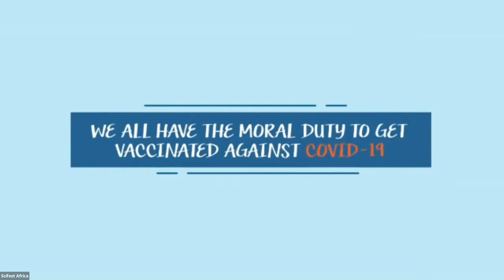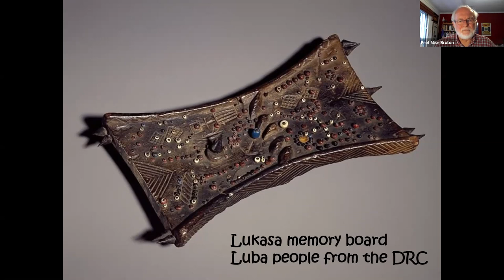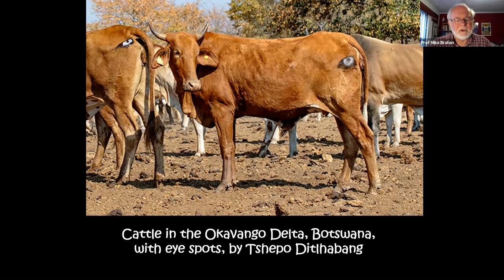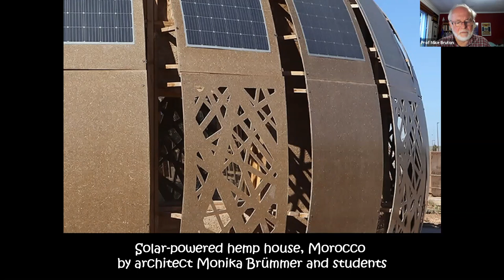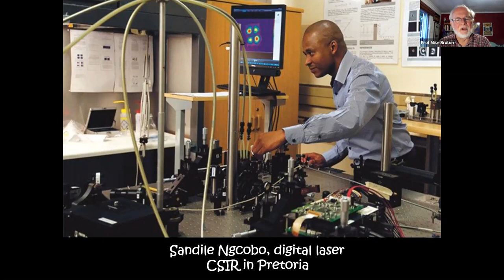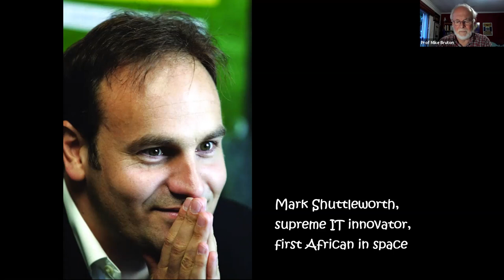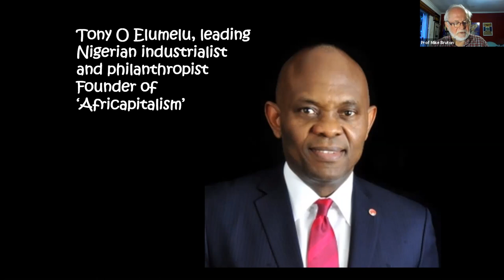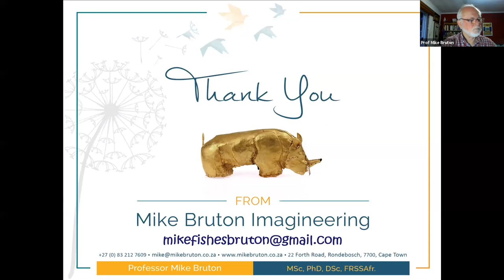Exploiting Africa's creativity for technology advancement with Prof Mike Bruton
In his most recent book, ‘Harambee: The Spirit of Innovation in Africa’ (HSRC, October 2021) Mike Bruton argues that the key quality of African innovation is that it is expressed at all three levels, from high- to middle- to low-tech, simultaneously as the needs and wants of its people dictate.

High-tech innovations blend seamlessly into mid-tech innovations, while the underbelly of low-tech innovations continues to proliferate. The different levels feed into one another to create a unique mix that generates solutions that solve, or strive to solve, the problems on the continent.

This ‘step ladder’ of innovations also promotes the upskilling of African innovators so that they can eventually become global players even if they have had humble beginnings. African innovation is also characterized by its exuberance and spontaneity, its flouting of the rules, and its homegrown agenda. He also argues that creativity is often sparked in the resource-strapped environments in which many African innovators are forced to work. Mike recounts that most young people in Africa, especially girls, have experienced failure as well as discrimination and inequality during their short lives and learned to cope with it. They have learned that failing often and quickly, and getting up and starting again, is a far more beneficial lesson in life than nearly always succeeding.

Join Mike in a webinar that explores the complexity of Africa's creativity and examines how this can be exploited for technology advancement. During the talk he will give examples to support his arguments.